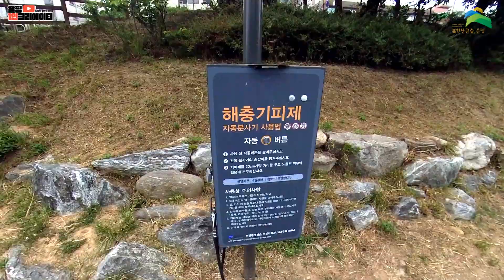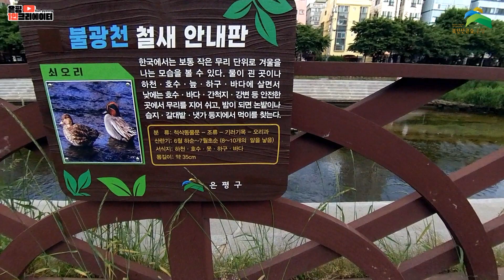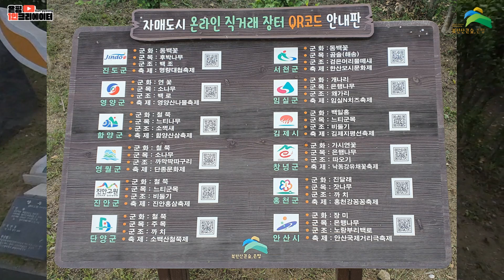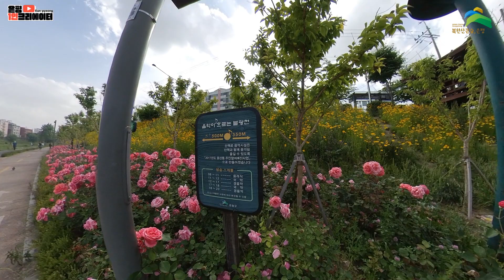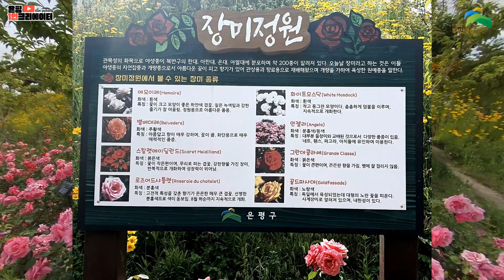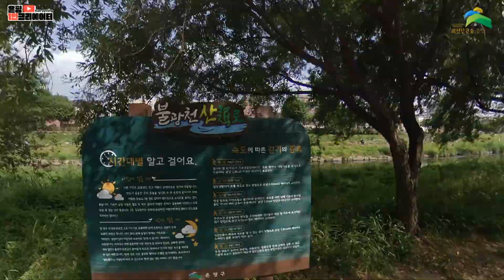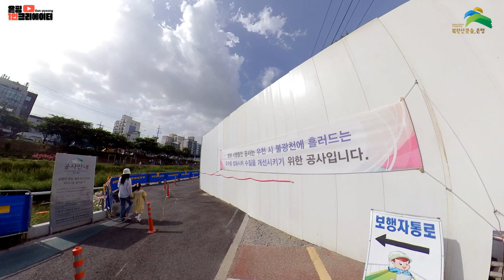[🎥은평 1인 크리에이터] 불광천 브이로그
📹촬영 및 편집
은평 1인크리에이터 김성주